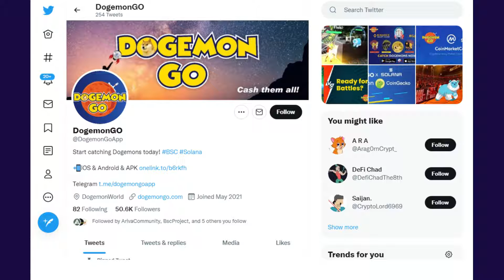DogemonGo Solana SCAM ALERT? Only For Those Who Don't Believe.